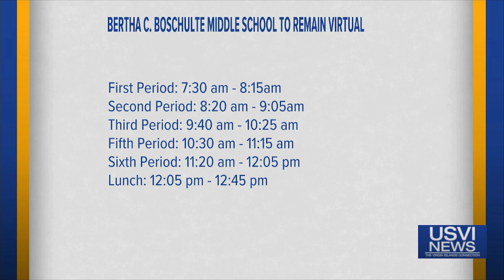Bertha C. Boschulte Middle School to Remain Virtual